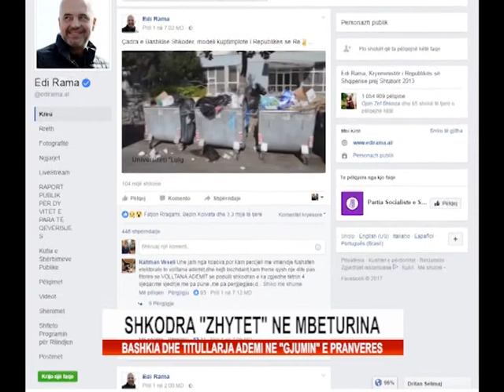MBETURINAT PUSHTOJNE QYTETIN E SHKODRES.